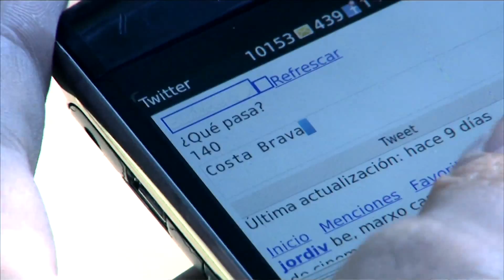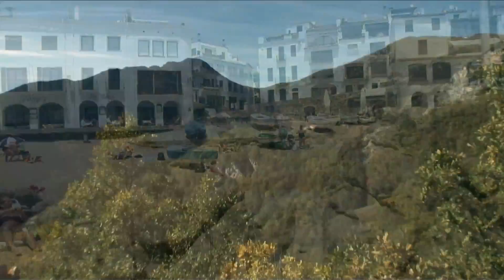ELS NOSTRES AMBAIXADORS GIRONINS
Vídeo de Presentació de la Costa Brava Pirineu de Girona, destinació de negocis a càrrec de destacats ambaixadors gironins: Ferran Adrià, Tommy Robredo, Dídac Lee, Miquel Suñer, Martí Gironell, Eudald Carbonell, Joan i Josep Roca, J.Luis Blanco i Iván Tibau